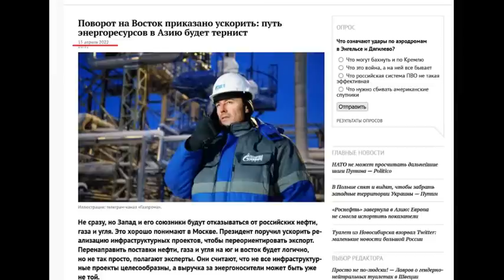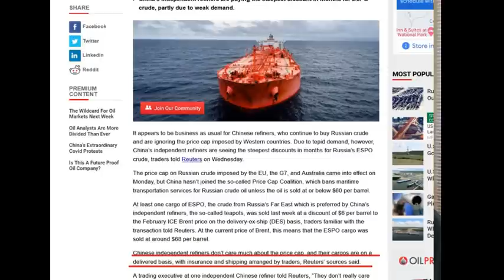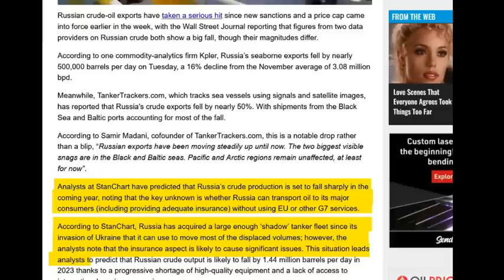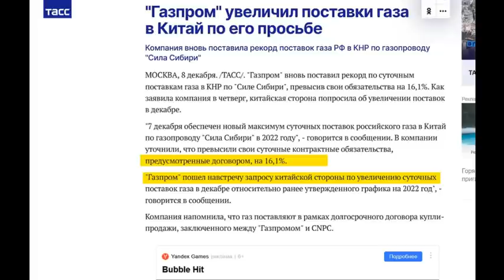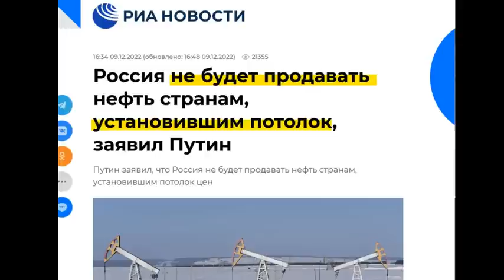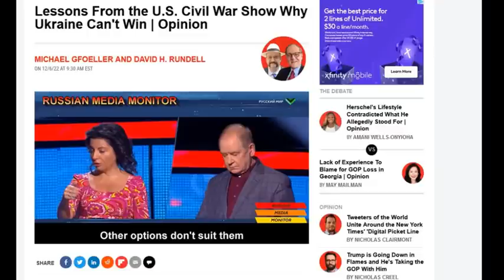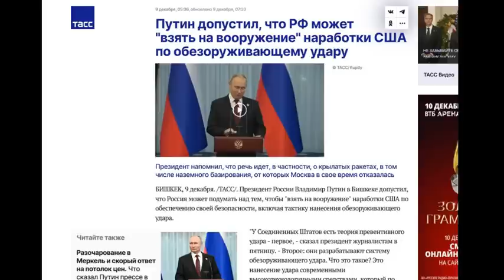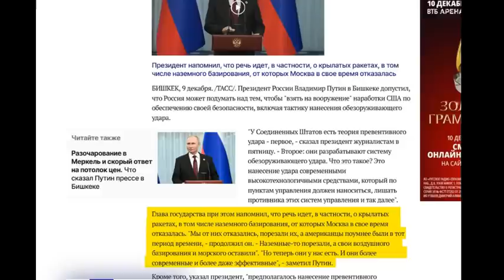Decapitation and Insurance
Oil price cap and hypersonic "insurance", Putinology as a science.